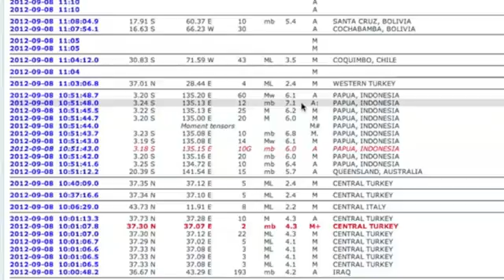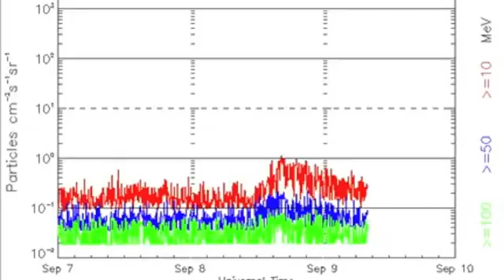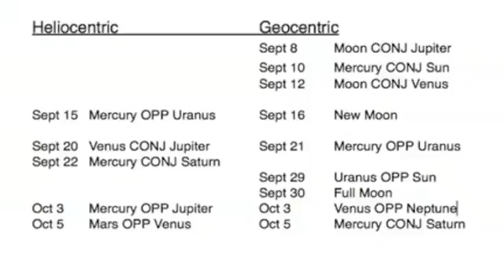2MIN News Sept 9, 2012